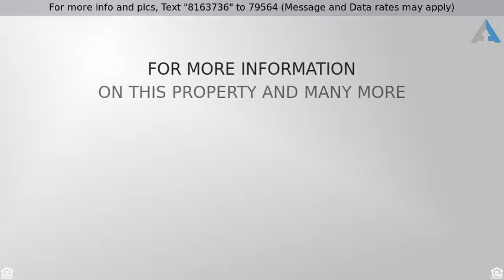Priced at $242,350 - 2806 South Highland Boulevard, West Richland, WA 99353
Marvelous One Level Home Ready for New Owners

Fabulously maintained, move-in ready home, just waiting for new owners! This single level beauty if perfectly situated just across the street from Wiley Elementary and has quick access to shopping and freeways. It boasts a modern, open floor plan with split bedrooms, perfect for entertainers and growing families, and lots of storage. You will fall in love with the raised ceilings, the stylish architectural details, and the wonderful outdoor living spaces. We hear the landscaping is beautiful. There is absolutely nothing to do in this home but move in your things and settle in. Hurry...you can be in well before the blooms start budding!!